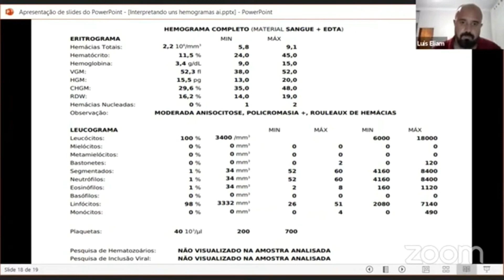Um caso clássico de leucemia no hemograma de um gato Felv